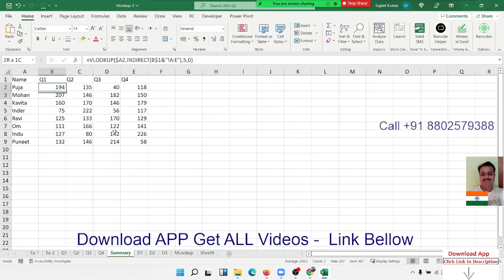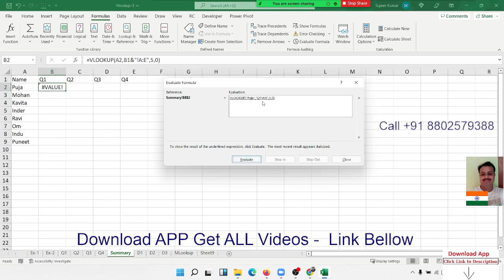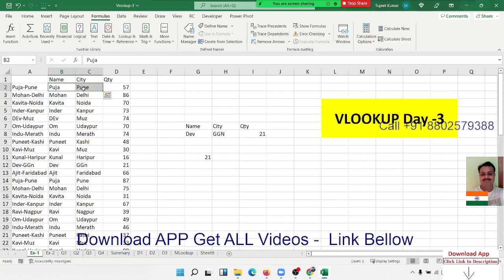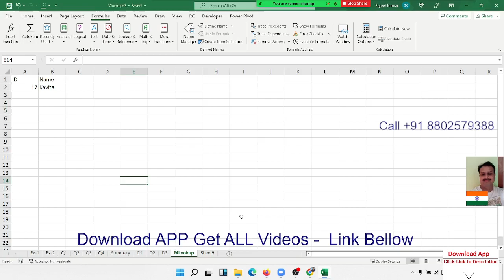Apply Password in Excel 2021